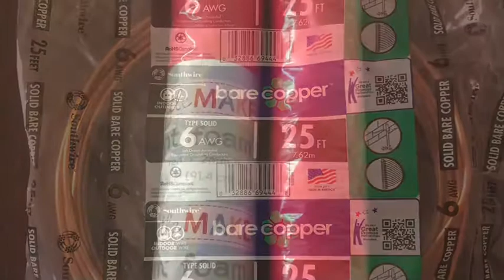How to make large foam costume wings easy cosplay Halloween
This video shows how I made these large wings with copper wire and craft foam